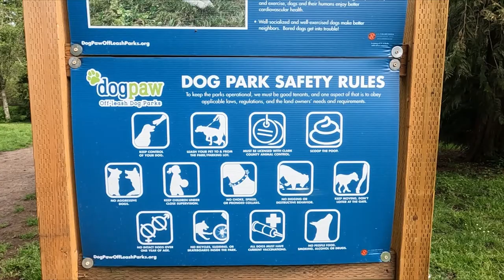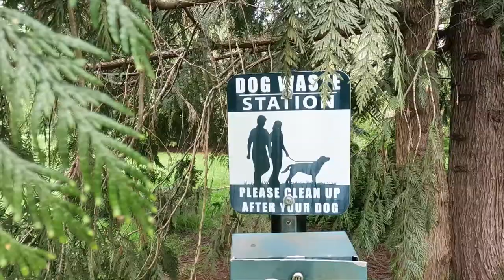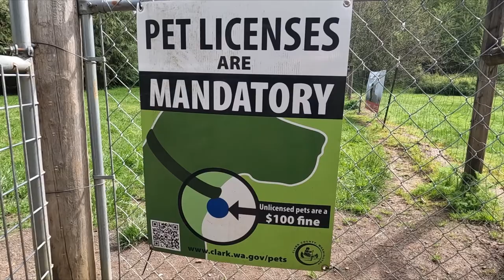Dogs enjoy off leash Dog Parks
Watch this video to learn about the off-leash dog parks in Clark County and tips to have a fun, safe time.